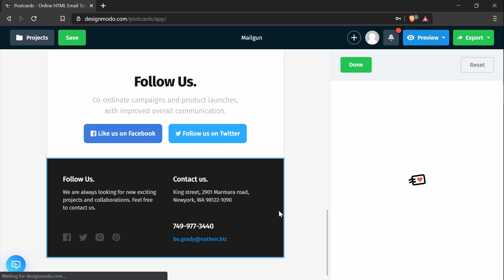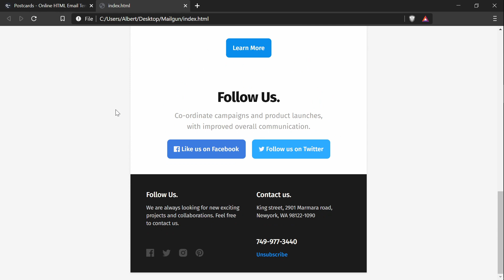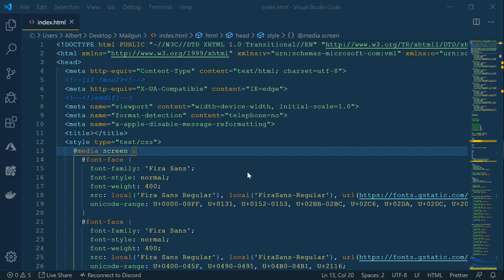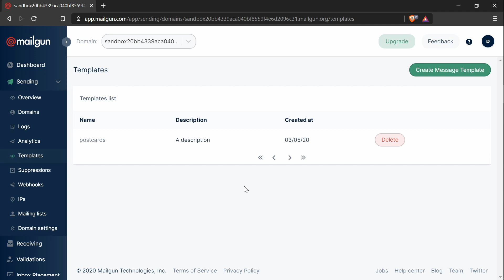Create a Custom Email Newsletter in Mailgun a Postcards Template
►  Learn how to create a custom email newsletter in Mailgun using a stylish mobile-friendly Postcard template within minutes. This short yet practical tutorial will show you how to upload a fully customized template into a popular email service for developers quickly and hassle-free.

Mailgun is one of the popular email services that is used by thousands of people out there. Along with Mailchimp, ConvertKit, and GetResponse, it occupies the leading position in the market.
Unlike its brethren, it was created specifically for developers and serious businesses that are not afraid of getting their hands dirty and writing some pieces of code using powerful APIs built for high email deliverability.
However, writing code is one thing, but designing an eye-pleasing email newsletter is a completely different matter. If you have some issues with that, we have the simplest solution.
Use Postcards – a free HTML email newsletter builder with an intuitive drag-and-drop interface and a bunch of handcrafted units to create a good-looking, fully responsive, and stylish email template within seconds. We are going to show you how to integrate it into Mailgun easily and hassle-free.
Our concise yet very helpful tutorial consists of just two steps. That is enough not only to create a custom email newsletter in Mailgun but also to get the idea of this daily process.
We have created both text and video versions so that you can grasp the idea more thoroughly.
►  So what are the main steps?
Step 0 Prerequisites. While you can start the tutorial immediately, it is highly recommended for you to have an account in Designmodo, an account in Mailgun, and a text editor that can open HTML files (Notepad++ or Visual Studio Code will do) so that our tutorial be productive.
Step 1 Create a template with Mailgun template variables. Both the first and second steps in our tutorial are quite comprehensive. They include not just one action, but a series of actions, therefore, pay attention to details.
First and foremost, we are going to open Postcards and create the design of our email newsletter. We have used the basic components like Header, Content, Features block, Call to Action block, and of course, Footer. Though you can go for any other components.
When you are happy with your design, it is time to populate your Postcard template with special Mailgun template variables. We are going to use two main options that will add dynamic content pieces.
These dynamic content pieces allow you to send out personalized emails to your subscribers. It is one of the most powerful tricks in email marketing. Therefore, follow the instructions to benefit from them.
When you finish with the design, you need to export your masterpiece that is already packed with email marketing features. Here make sure you have selected the “Host images online” option to not deal with images manually.
Step 2 Create an email template in Mailgun. It is here where we will convert our thoughtfully designed email newsletter template in Postcards into the platform-compatible piece.
First, you need to sign in, open the builder, and select the blank template. Fill in all the required fields, such as name and description.
The conversion is pretty straightforward. All you need to do is just add Postcards code inside the code editor by copying and pasting.
That is all. The work is done. If you are happy with the template, you should hit the “Create” button and test your email.
Enjoy your stylish, fully responsive, handcrafted email newsletter in Mailgun.